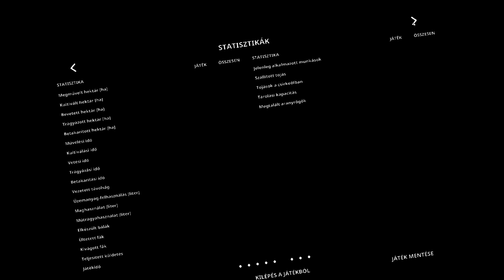Farming Simulator 17 - GamePlay 72.rész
Játék a Farming Simulator sorozat 17-es részével 4K UltraHD felbontáson.